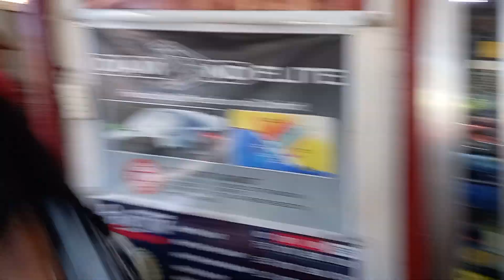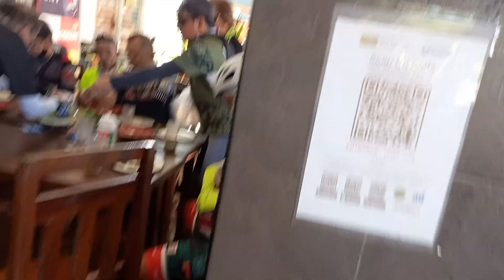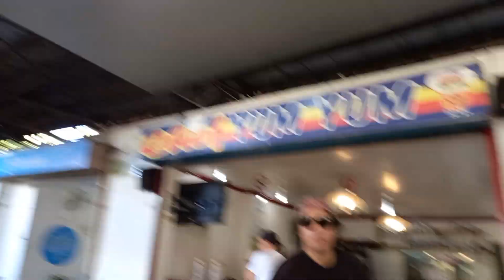TEAM KA ALRIGHT KUYA ROMY HAPPY HAPPY BIRTHDAY